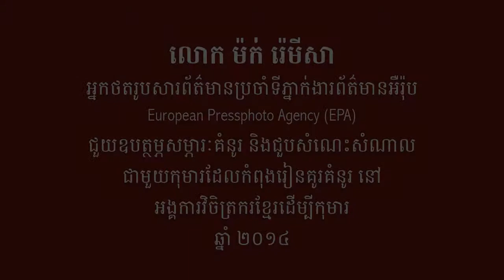Mak Remissa Visit to KAC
Mak Remissa took a visit to Khmer Artist for Children organization in Kraing Pong Ro, Khan Dangkor, Phnom Penh to offer drawing materials for children to study drawing and painting.